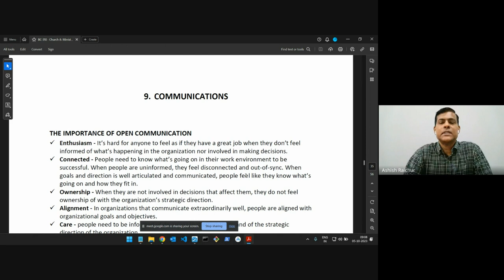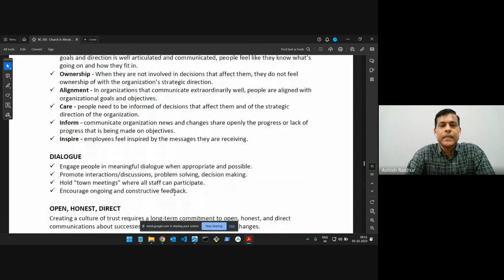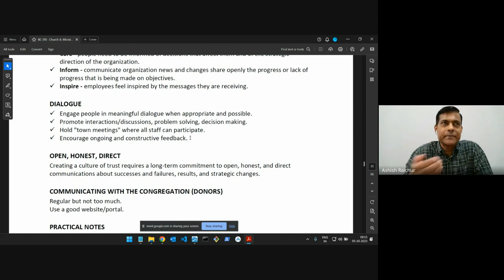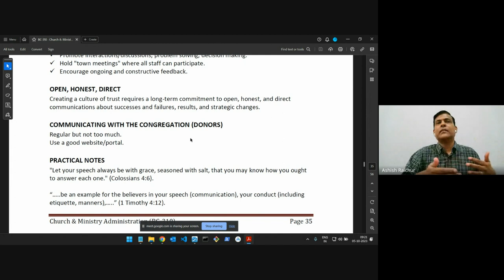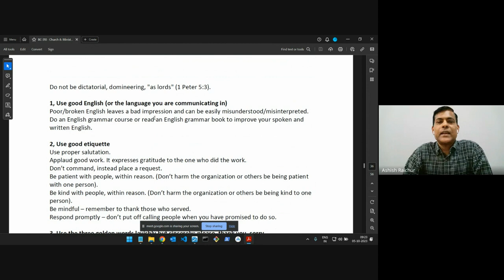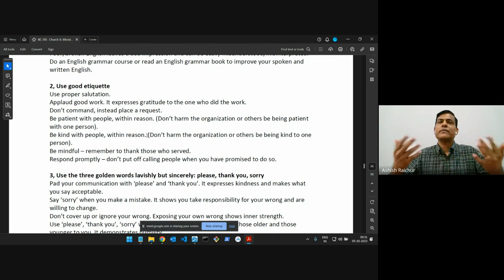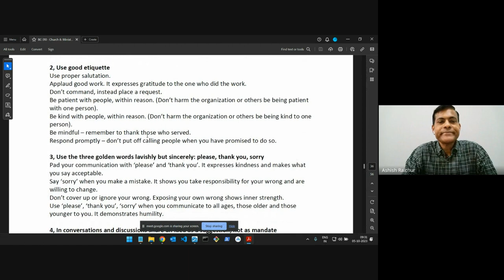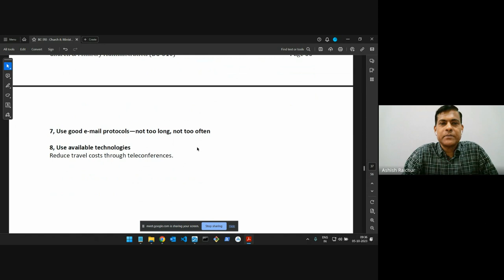Church & Ministry Administration | Lecture 15: BC310-CMA-20231005